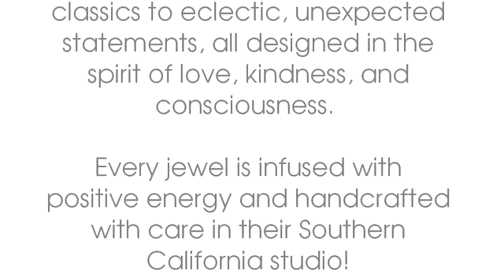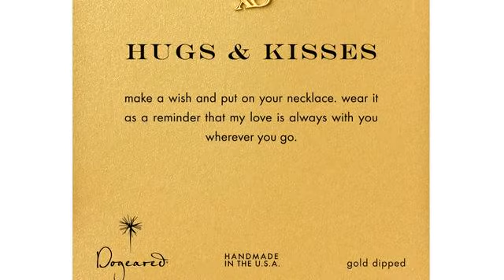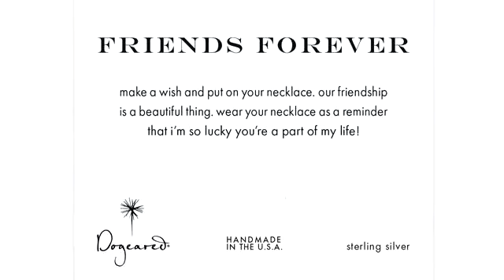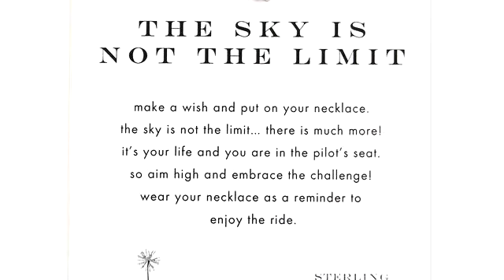Dogeared Jewellery at Aquaruby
- Dogeared jewellery : a look at some of the collection and why it is so popular with celebrities. Pieces available at aquaruby.